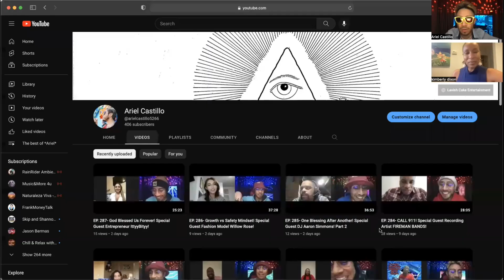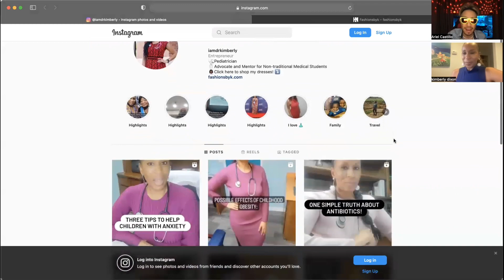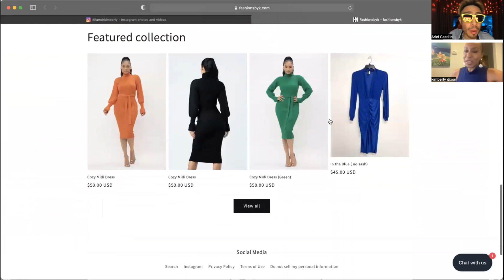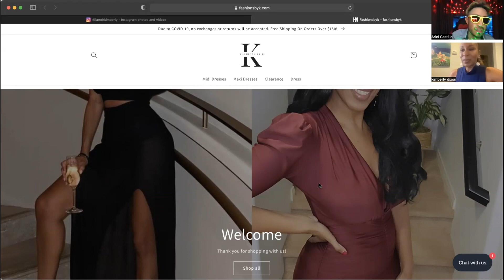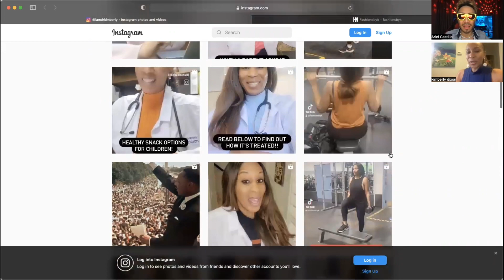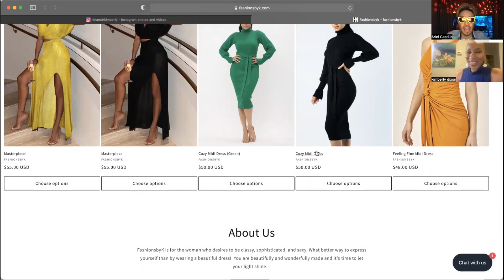EP. 295- Nature Provides The Best Remedies! Special Guest Entrepreneur Dr. Kimberly!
In This Episode 295 We Have Special Guest Entrepreneur "Dr. Kimberly” Who Tells Us How She Became A Small Business Owner Fashionista, Pediatrician, Advocate, Mentor, and how to make it your passion/purpose/living! Follow & Support “Dr.